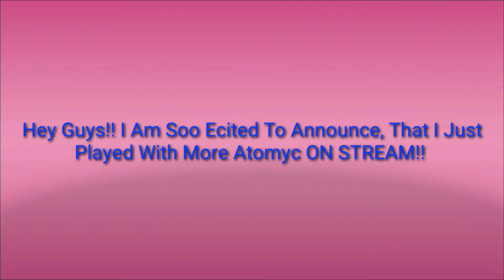.•♫•♬•I Played With More Atomyc On STREAM!!!•♬•♫•.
𝙃𝙚𝙮 𝙂𝙪𝙮𝙨!

𝕀'𝕞 𝕊𝕠𝕠 𝔼𝕩𝕔𝕚𝕥𝕖𝕕 𝕋𝕠 𝕋𝕖𝕝𝕝 𝕐𝕠𝕦 𝔸𝕝𝕝 𝕋𝕙𝕒𝕥 𝕀 ℍ𝕒𝕧𝕖 ℙ𝕝𝕒𝕪𝕖𝕕 𝔹𝕦𝕝𝕝𝕖𝕥 𝔼𝕔𝕙𝕠 𝕎𝕚𝕥𝕙 𝕄𝕠𝕣𝕖 𝔸𝕥𝕠𝕞𝕪𝕔 𝕐𝕋 𝕆ℕ 𝕊𝕋ℝ𝔼𝔸𝕄!!!

ᕼᴇʀᴇ ɪs ᴍᴏʀᴇ ᴀᴛᴏᴍʏᴄ's ᴄʜᴀɴɴᴇʟ!

𝙷𝚎𝚛𝚎 𝙸𝚜 𝚃𝚑𝚎 𝚂𝚝𝚛𝚎𝚊𝚖 𝙻𝚒𝚗𝚔 ;)

𝚑𝚝𝚝𝚙𝚜://𝚢𝚘𝚞𝚝𝚞.𝚋𝚎/𝚙𝚠𝙳𝚟9𝙴3𝙽7𝙻𝚔

Download Bullet Echo!

(All platforms iOS And Android)

𝙸 𝙻𝚘𝚟𝚎 𝚈𝚘𝚞 𝙶𝚞𝚢𝚜, 𝙰𝚗𝚍 𝙿𝚎𝚊𝚌𝚎 𝙾𝚞𝚝!!!